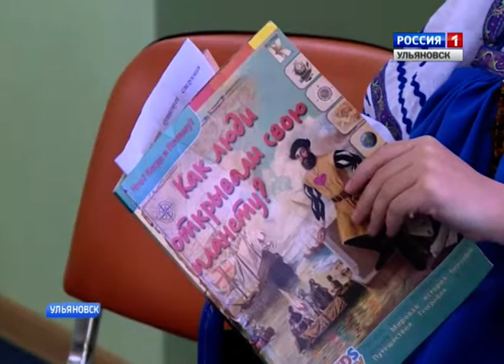Театрально-музыкальная студия «Маленький принц»